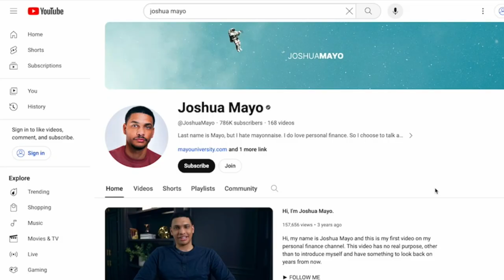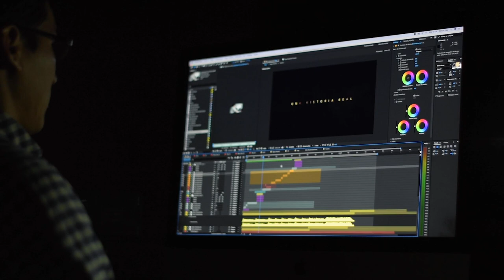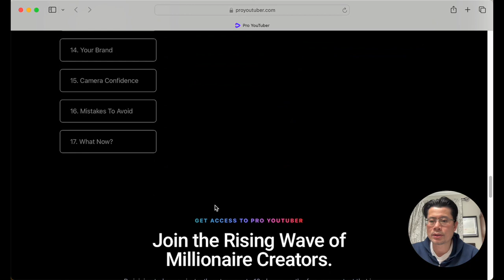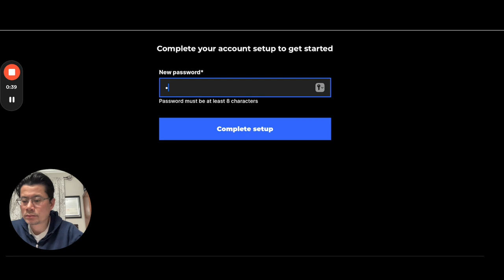Before You Start A Youtube Channel, You Need To Know This!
🔑 Before You Start A Youtube Channel, You Need To Know This! Get the education and training you need to build a successful YouTube channel using Joshua Mayo Pro YouTuber Program.

🤝Thanks for checking out this week’s video. We looked at Joshua Mayo’s Pro YouTuber education program/academy.

Mini tripod 🎥
Big tripod with Ring light

Etsy Website (Shift your mindset about cost savings and finance)

Individual results are solely dependent on the person’s capabilities, working knowledge, work ethic, business, and finance skills as well as prior experience. Hunter & Chavy/ Investments assumes no liability nor guarantees any such results.